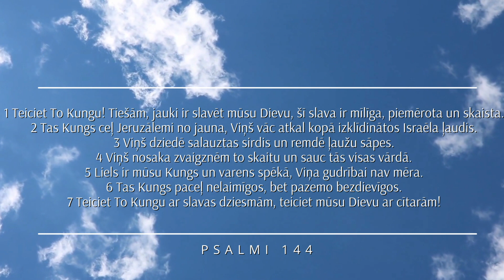IEDVESMA. #1769 6 iemesli kāpēc jāslavē! / Psalmi 147:1-7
Aicinām atbalstīt SolisTV video studijas darbību ar ziedojumu:
Solis TV
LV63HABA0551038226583